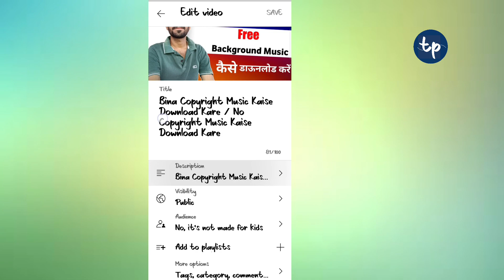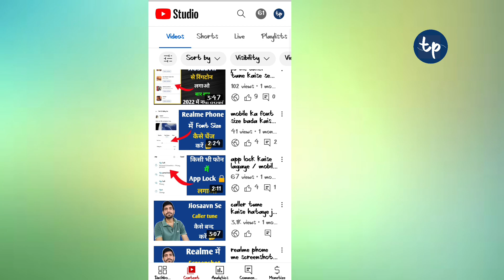Youtube Monetization Ka Option Nahi Aa Raha Hai / Video Par Monetization Ka Option Nahi Aa Raha Hai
monetization ka option nahi aa raha hai,
youtube monetization,
monetization off ho gaya,
monetize ka option nahin a raha hai ,
monetization band ho gaya,
monetization option nahi aa raha hai,
monetization problem,
youtube monetization problem today,

monetization problem today,
monetization problem 8 october 2022,
monetized problem today,
youtube monetization band ho gaya to kya kare,
youtube video ka monetization band ho gaya,
youtube video me monetization band ho gaya hai to kya kare,
youtube ki video par monetization ka option nahi aa raha hai,

video monetization on / off  option not showing,

youtube video par monetization ka option nahi aa raha hai,
video monetization problem,
monetization problem solved,
video monetized problem today,
video me dollar ka simbol nahi dikh raha hai,
video ka monetization on nahi ho raha hai,
youtube video me monetization ka option nahi aa raha hai,
youtube ki video par monetization ka option gayab ho gaya hai to kya kare,

talent pehchan,